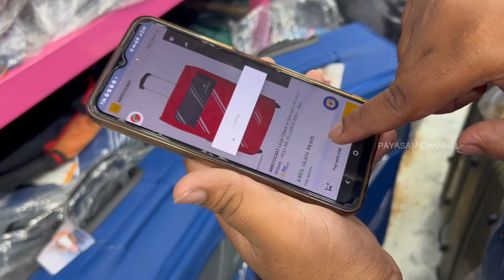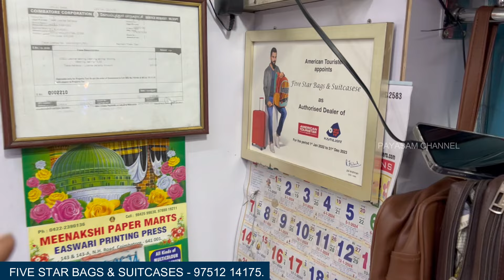Stock - இறங்கிடுச்சு இப்பவே அள்ளிவிடுங்க 50% வரைsuitcase தள்ளுபடி | Door Delivery | Payasam Channel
WhatsApp Number

Location

விளம்பர தொடர்புக்கு / To Advertise Your Business

YouTube shorts

Success = Hardwork + Effort